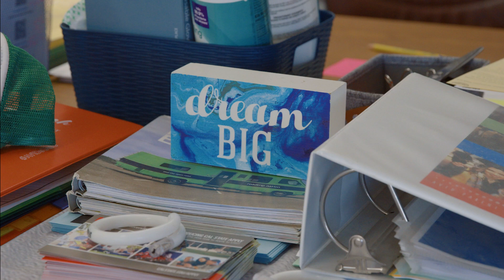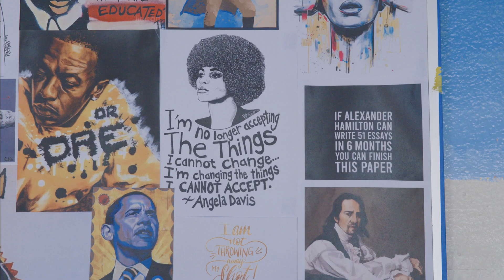Champions Educate Here: Jason Morgan, Dominguez High School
Meet Jason Morgan, a math teacher at Dominguez High School in Compton, who incorporates movement and mindfulness to build community in the classroom so students can deepen their understanding of each lesson.

To learn more on the Los Angeles Sports & Entertainment Commission's path to the 2023 national championship game, as well as its "Champions Educate Here" legacy program alongside the CFP Foundation's Extra Yard for Teachers initiative, visit LosAngeles2023.com/Legacy.